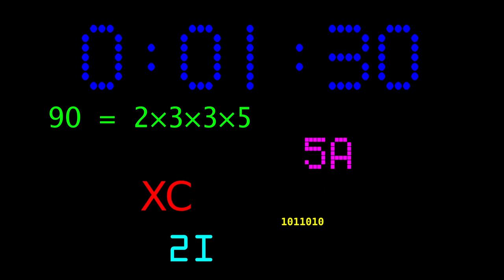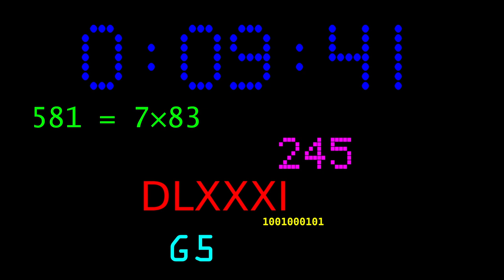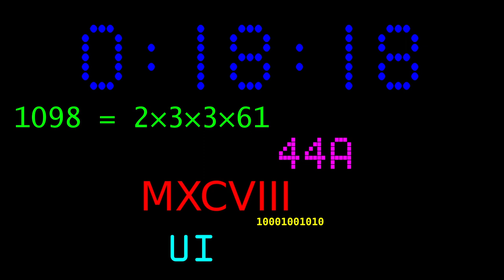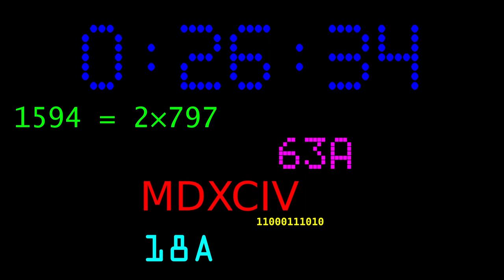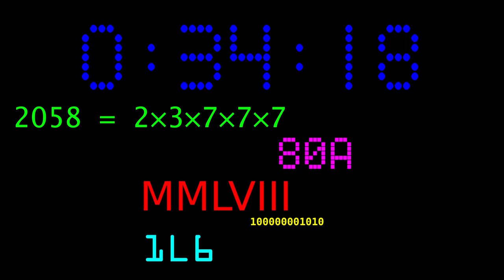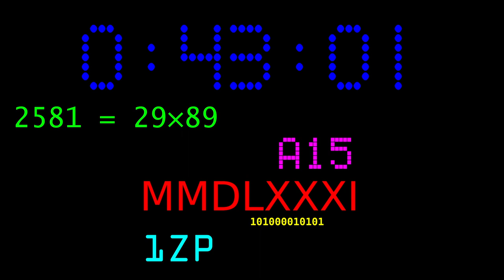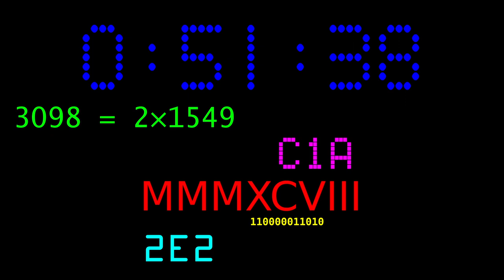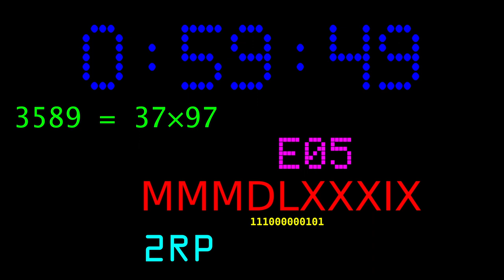Counting up to one hour in six different ways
Counting up to to one hour with a ticking sound. Count is displayed in six different ways: Time, decimal number (with prime factorization), hexadecimal, Roman numeral, binary, base 36